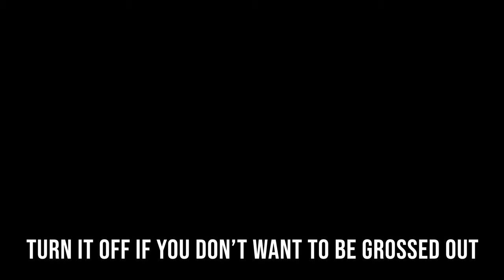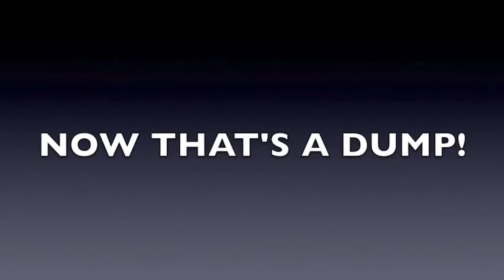[VERY GROSS] The GOP Elephant Pooped It's Poopy Pants [BEWARE] | Song A Day #4635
THIS IS THE GROSSEST VIDEO EVER MADE. DO NOT WATCH IT IF YOU DON'T WANT TO BE GROSSED OUT!

All these goddamn people
Holding all their butts
Waiting for the rapture
Driving everybody nuts

The GOP Elephant
Pooped it’s poopy pants

They pooped their pants in Texas
And other states will follow suit
Soon they’ll start a GOP
Poopy pants institute

The ship is going down now
Big turd bombs away
Shit smeared everywhere
And I heard the captain say